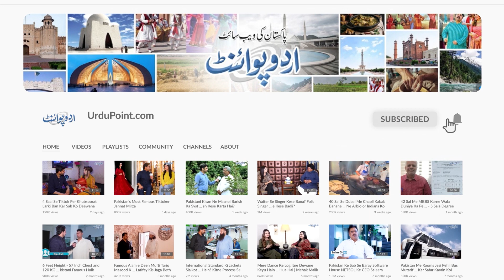100 Year Se Paidal Hajj Karne Wali Family - Factory Ka Maalik Family Tradition Puri Karne Nikal Para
Shahjahan whose age is 60 and belongs to Sangla hill has started his journey towards Makkah and Madina to perform hajj 2024. UrduPoint anchor Muhammad Akmal has interviewed him. know about paidal hajj karne wala,paidal hajj karne wala aadmii,paidal hajj yatra,paidal hajj karne wala kahan tak pahuncha and his possible struggles in the video.
Anchor: Mohammad Akmal